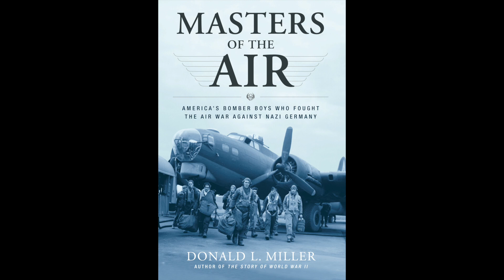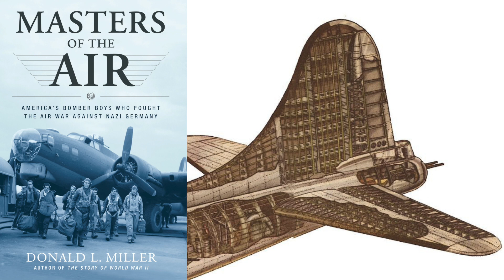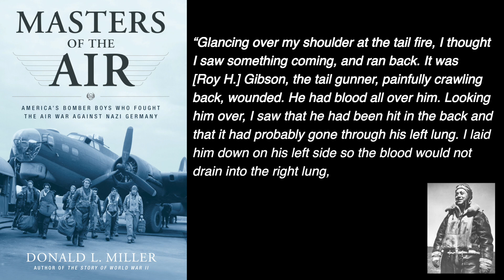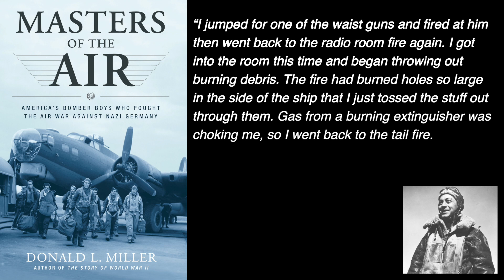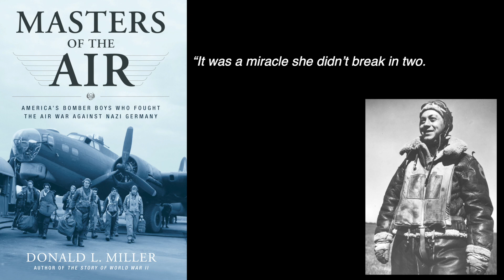A Reading from MASTERS OF THE AIR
I’m currently reading Masters of the Air written by Donald L. Miller. This book is the basis for an upcoming mini-series of the same name, to accompany Band of Brothers and The Pacific.

I wanted to share a section of the book that covers the exploits of a man named Maynard Harrison Smith, the recipient of a Medal of Honor for his actions.

Please note that apart from the portraits, not all of the pictures and video shown depict the exact events being discussed.